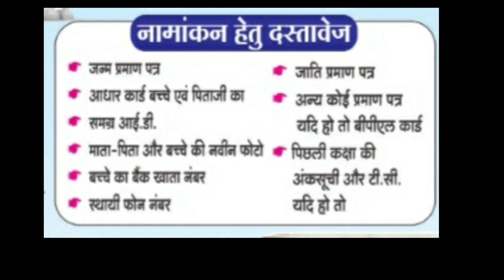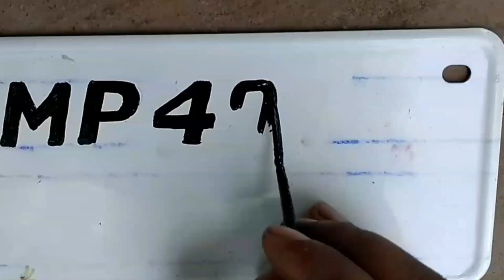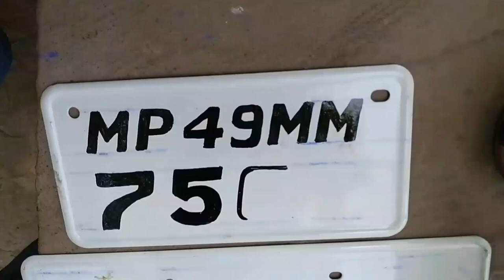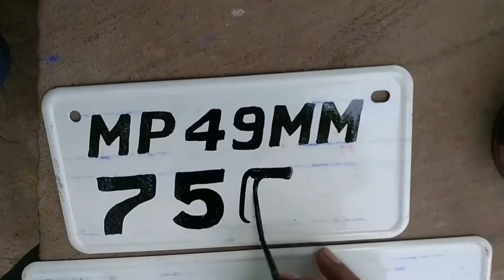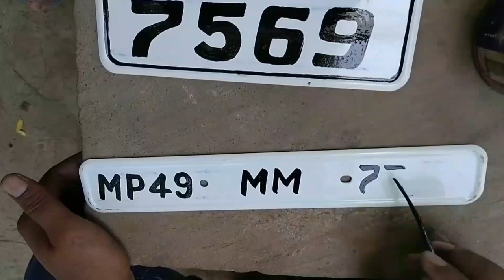How to make a number plate with oil paint | Easy number plates should be made | painting work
Today I have brought a new video again
Today we will learn to make number plates with more paint.
The number plate made of oil paint lasts a long time.
And there is no risk of challan

pen wala spray Kaise banaen

Trophy per Naam Likhna radium work

Aur Bhi bahut Kuchh dekhne Aur sikhane Ko Bhi Milega

Aap Kahin Bhi search Karen

Google -Aaseen art

tip top--Aaseen art